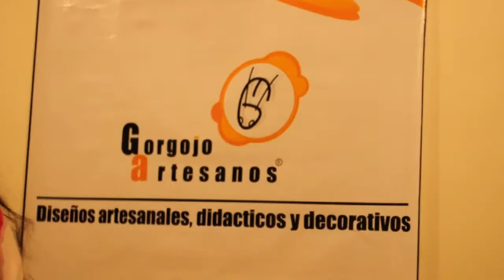Feria Origen Colombia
En Cartagena se realizan diversas ferias durante todo el año, en el mes de Enero se realiza la Feria Origen Colombia en los hoteles Caribe y Almirante Estelar. Esta feria es totalmente gratuita donde puedes apreciar gran variedad de artesanías realizadas por Colombianos.

Yo fui y me antoje de muchas cosas jajaj pero nada. Lo que más me gusto fue el dragón que esta al final del vídeo, pero por ese precio me podía quedar empeñada ahí el fin de semana; y bueno de haber tenido el dinero me lo compraba por que adoro los dragones.

También les cuento que algunos sueños se me están cumpliendo... Ayer recibí un mensaje que no me esperaba, por el cual todavía hoy tengo una sonrisota en el rostro. A ver si cuando llegue el día puedo hacer un vídeito de ello y lo subo por acá. Y bueno tambien gracias a eso he quedado con una tarea, así que apenas termine este post, me hago desayuno y me pongo juiciosa hacerla para luego en la tarde salir a ver a mis pacientes.

Un besote a todos y feliz inicio de semana :)